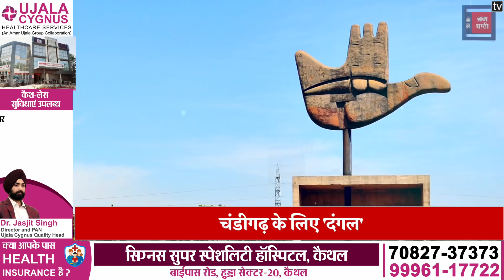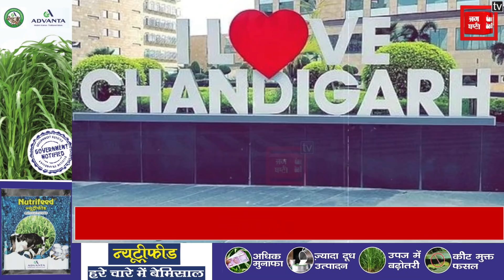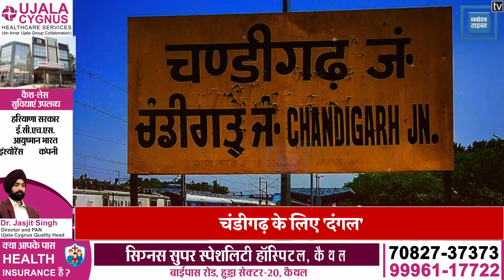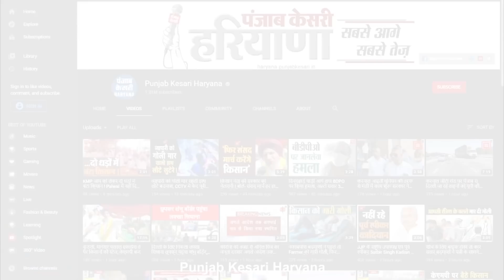चंडीगढ़ के लिए भिड़े Punjab और Haryana, Khattar सरकार भी लाई प्रस्ताव...सदन में गरजे नेता